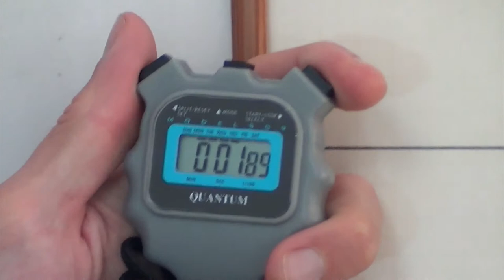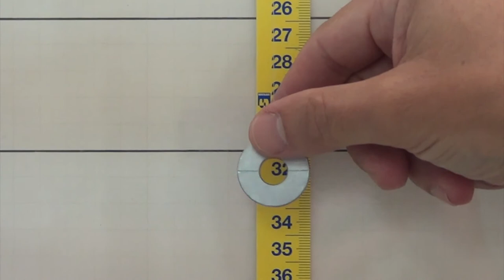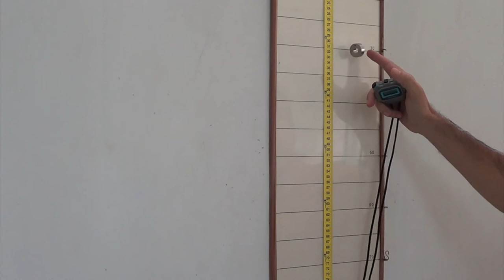El péndulo simple.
Instrucciones para realizar la práctica del  péndulo simple del Laboratorio de Física General de la UCM.